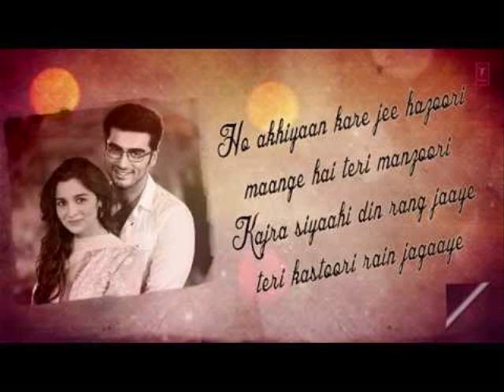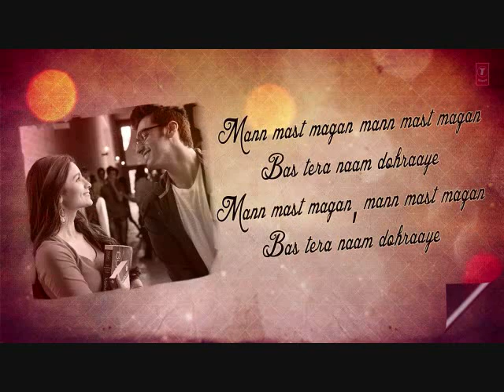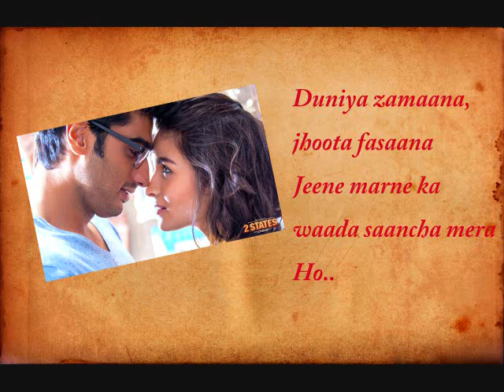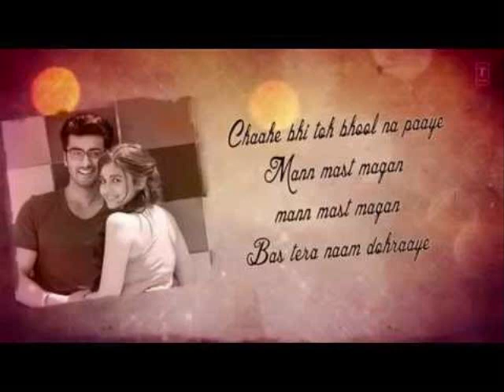Mast Magan cover by -Kritika Sharma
A Tiny Try of the Song " Mast Magan  "
Inspired from Shirley setia :)
hope you like it and don't forget to give it a Thumbs up (y)